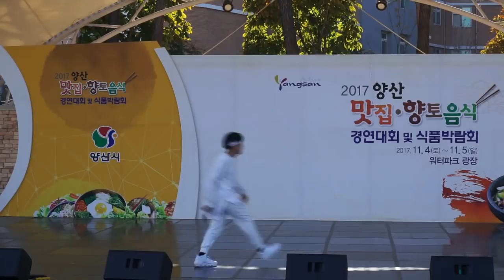방탄소년단 (BTS) - DNA (Cover Dance) by G.N.B FAMILY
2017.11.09 'G.N.B DANCE STUDIO' 초청공연 영상

G.N.B DANCE STUDIO는.
경남 양산에 위치하고있으며.
K-POP Cover Dance 수업과, choreography(안무)를 전문으로 하는 댄스학원입니다.
유치부, 초등부, 중.고등부로 나누어 방송댄스를 주 수업내용으로 진행하며,
Waacking Class와 초등전문반과 중.고등 전문반수업도 있습니다.